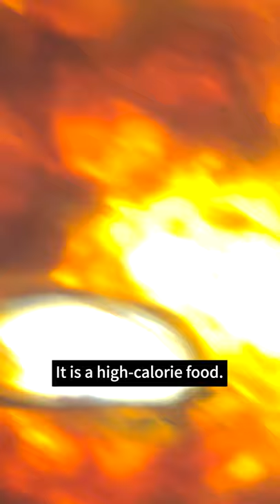[Swift Daily Vision] Stellar1 compound microscope with the noodle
The New Stellar1 are coming out : the interchangeable wide-field 10X and 25X eyepieces are mounted into a swiveling Siedentopf head, allowing for quick adjustments to suit different interpupillary distances without loss of focus. The four achromatic DIN objectives -- 4X, 10X, 40X(Spring), and 100X (Spring, Oil)

🛒SHOP in United States
Stelllar1 B
Stellar1 B PRO
Stellar1 T PRO
Stellar1 T

🛒SHOP in Japan
Stelllar1 B：
Stellar1 B PRO：
Stellar1 T：
Stellar1 T PRO：